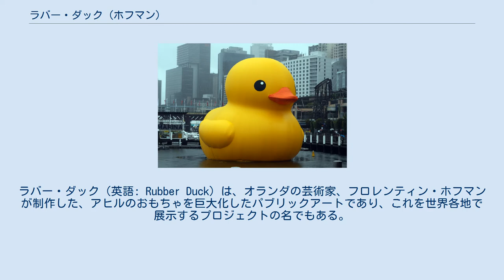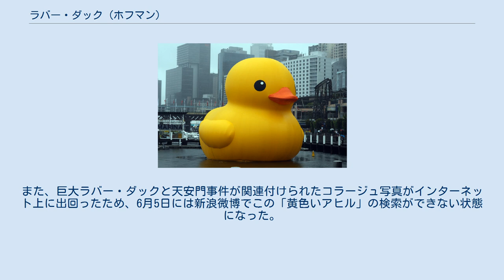ラバー・ダック (ホフマン)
ラバー・ダック（英語: Rubber Duck）は、オランダの芸術家、フロレンティン・ホフマンが制作した、アヒルのおもちゃを巨大化したパブリックアートであり、これを世界各地で展示するプロジェクトの名でもある。
 ホフマンによると、ラバーダックは年齢や人種に関係なく、子供のころの記憶や、思い出を思い起こさせ、幸せや喜びの象徴でもある。
 ラバーダックは2007年からオランダをはじめ、フランス、ドイツ、ブラジル、ベルギー、日本、ニュージーランド、香港、中国、アゼルバイジャン、アメリカ、オーストラリア、台湾、ベトナム、韓国などで展示された。
外側はポリ塩化ビニルのシートを組み合わせて風船状に作られており、水上に浮かべた台の上に接合され、台上に置かれた送風機で膨らませている。
2009年にはベルギーでの展示で42か所も刺されるという被害にあったこともある。
香港で展示したものは高さが16.5メートルと、今までで2番目に高いアヒルである。
常に地元で制作しているため、もし何者かに襲われた場合でも、簡単に修復できる。
 日本では、2009年に大阪府市統合本部などが大川で開催したイベント「水都大阪2009」の際に、八軒家浜に高さ9.5メートルのラバー・ダックが設置され、この主催者である千島土地が、2010年以降も大阪市や尾道市でのイベントにラバー・ダックを提供している。
 2013年5月2日から6月9日まで香港のビクトリア・ハーバーで展示された際には、中国各地でホフマンの作品を模した巨大アヒルが各都市に出現した。
また、巨大ラバー・ダックと天安門事件が関連付けられたコラージュ写真がインターネット上に出回ったため、6月5日には新浪微博でこの「黄色いアヒル」の検索ができない状態になった。